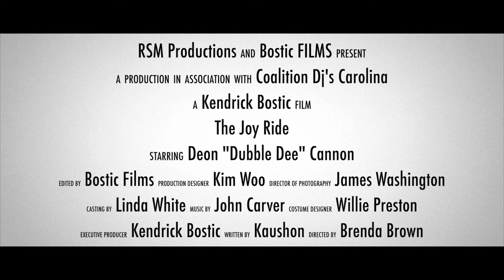The Joy Ride Official Trailer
This film is about two friends who are riding around going about there day when certain events takes place and puts them in a position to survive